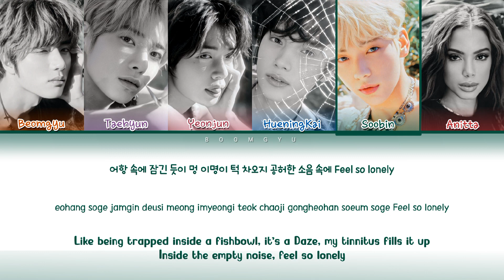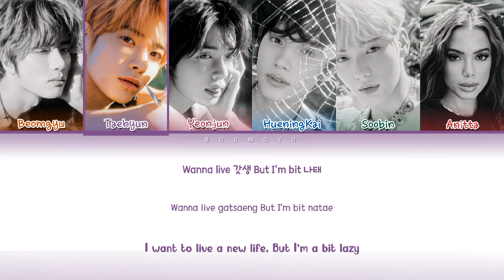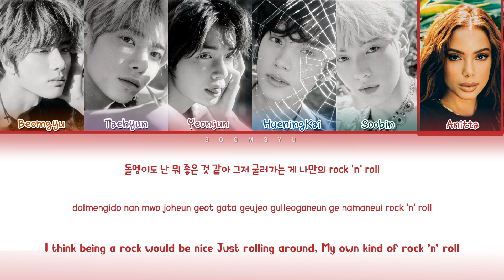TXT & Anitta Tinnitus (Wanna be a rock) Lyrics (Color Coded Lyrics) Ai cover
Credits HueningKai & Beomgyu voice model Discord : @Hwanggicore
Anitta Model: @jaguleirah RMVPE
Yeonjun Model: @natanworkspace
Soobin Model: @leemixes3584
Taehyun Model: @leemixes3584